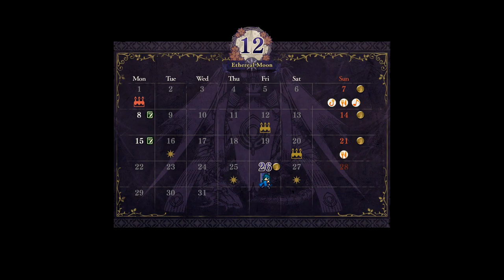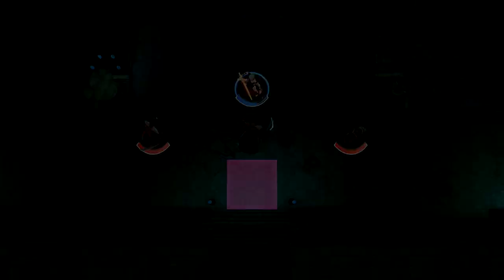Fire Emblem Three Houses - Azure Moon (DLC) Speedrun - 1:19:53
This run beats the full game as quickly as possible on the fastest available difficulty settings (normal/classic) via the Azure Moon / Blue Lions Route, with no new game plus, but allowing paid DLC features. Done on version 1.2.0

OMG W O R L D R E C O R D OMG OMG OMG! The ending was surprisingly clutch, since Dimitri needs to hit 45 strength before getting rally'd and taking on Edelgard. Otherwise that would've been a significant timeloss. But yay he pulled through.

All statboosters are dumped onto Byleth for part 1 (+2 move, +3 strength/speed, +5 hp), allowing for faster riskier strategies. The Chalice of Beginnings is used too and saves significant time in the earlygame.

Speedrun FAQ - Same drill as the others, just read the azure moon non-dlc run cuz it's 95% the same and this category is dumb and I only did this so someone can't just do a no-effort dlc run and claim WORLD RECOR!

Timestamps:
0:00 - Start
5:29 - Chapter 1
11:33 - Chapter 2
15:45 - Chapter 3
18:46 -  Chapter 4
21:06 - Chapter 5
25:51 - Chapter 6
28:50 - Chapter 7
33:32 - Chapter 8
38:40 - Chapter 9
42:08 - Chapter 10
44:53 - Chapter 11
48:03 - Chapter 12

49:53 - Chapter 13
54:26 - Chapter 14
58:14 - Chapter 15
1:01:09 - Chapter 16
1:04:33 - Chapter 17
1:07:53 - Chapter 18
1:10:23 - Chapter 19
1:13:14 - Chapter 20
1:15:37 - Chapter 21
1:17:55 - Endgame